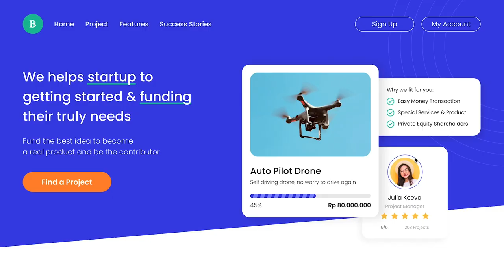Kelas Premium Vue+Nuxt JS & Golang API BuildWith Angga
Hi people with the spirit of learning, pada kali ini kita akan mempelajari bagaimana caranya untuk membangun suatu website yang dapat digunakan oleh Founder dalam rangka menggalang dana untuk mewujudkan projek mereka.

Terima kasih!